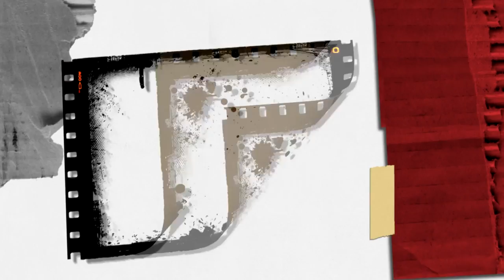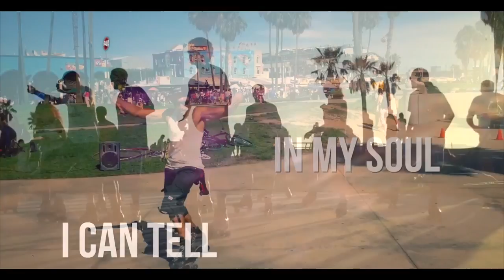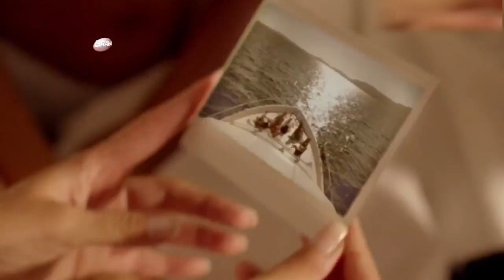BRAVA en el 7